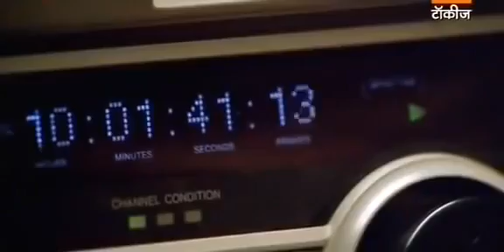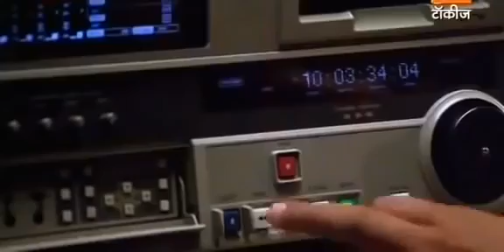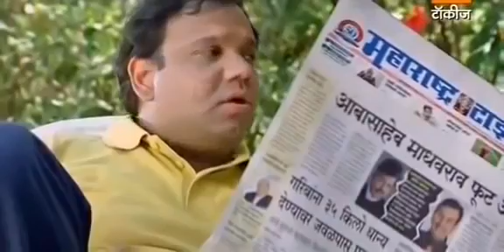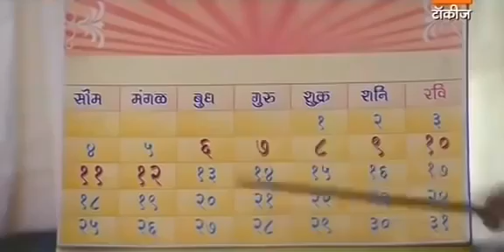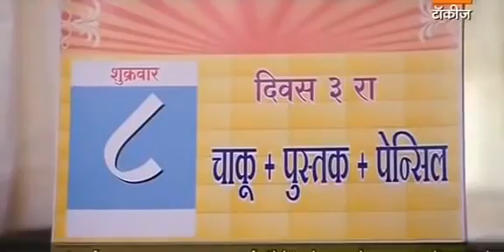New Released Latest Marathi Movie | Superhit | Action | Blockbuster | World Permiere 2020